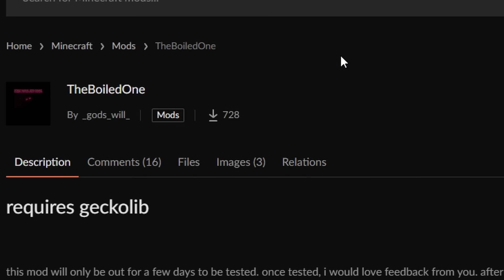The Boiled One Horror Mod Is HORRIFYING... Minecraft: The Boiled One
Video Concept:
Surviving Minecraft's Scariest New Horror Mod, The Boiled One.

Friend in vid @PuffsGaming81